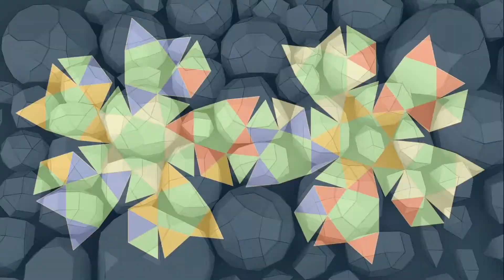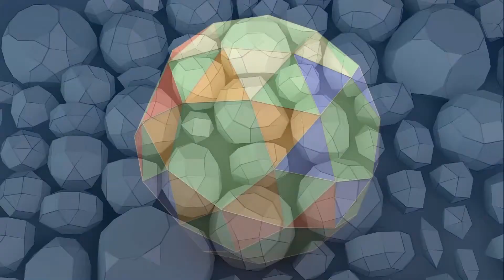Solid Shapes And Their Nets: Snub Dodecahedron / Курносый додекаэдр (Плосконосый додекаэдр)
Make a Three-Dimensional Figures and Their Nets with KOSEKOMA
Делаем объемные фигуры и их развертки вместе с KOSEKOMA
Робимо об'ємні фігури та їх розгортки разом з KOSEKOMA
Archimedean solids: Snub Dodecahedron.
The snub dodecahedron, or snub icosidodecahedron, is an Archimedean solid, one of thirteen convex isogonal nonprismatic solids constructed by two or more types of regular polygon faces. The snub dodecahedron has 92 faces (the most of any convex uniform polyhedron other than prisms and antiprisms), of which 12 are pentagons and the other 80 are equilateral triangles. It also has 150 edges, and 60 vertices. It has two distinct forms, which are mirror images (or "enantiomorphs") of each other.
Архимедовы тела: Курносый додекаэдр (плосконосый додекаэдр). Грани: 80 треугольников и 12 пятиугольников. Архімедові тіла: Кирпатий додекаедр (плосконосий додекаедр). Грані: 80 трикутників і 12 п'ятикутників.